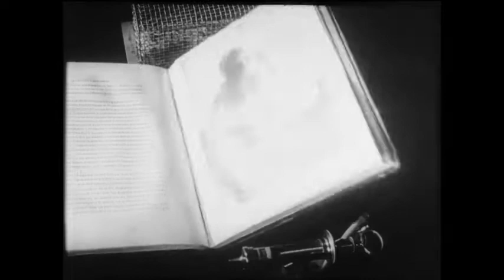Un Chien Andalou (1929)///Luis Bunuel & Salvadore Dali///Built to Spill & Caustic Resin EP sync